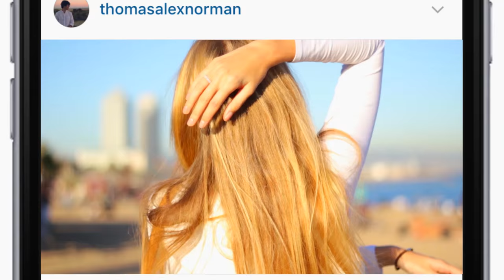How To Make SICK Instagram Videos (Tips)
Petite Biscuit - Sunset Lover
Kaasi - Work With Me
Porter Robinson ft. Amy Millan - Divinity (Odesza remix)
Kaasi - Lisse